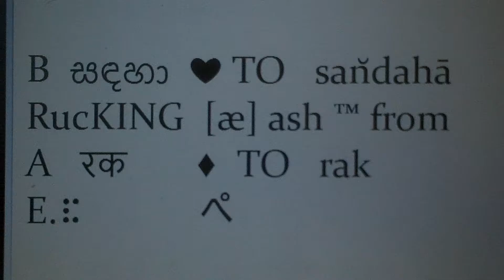RuKing ash Māṭē ~ wede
Our virtual ~ linguistic wedding.